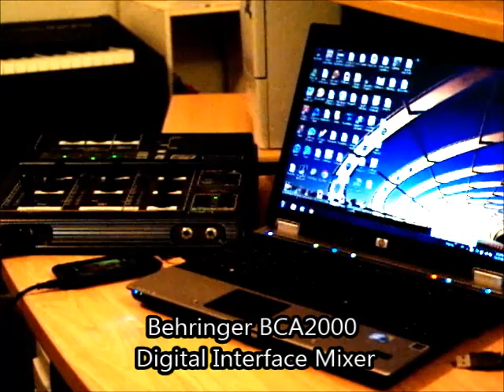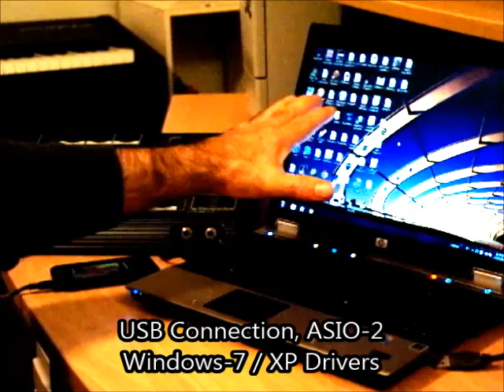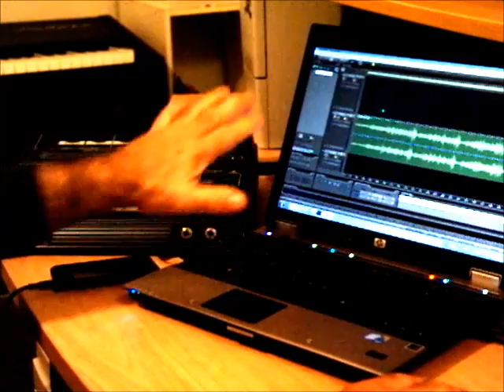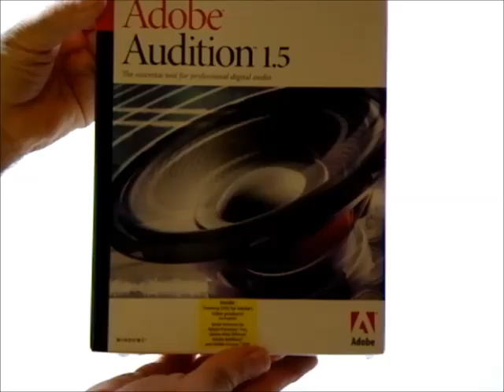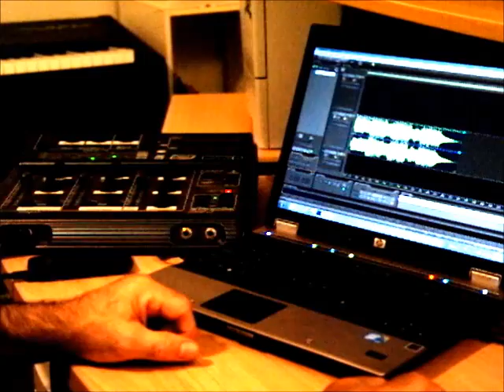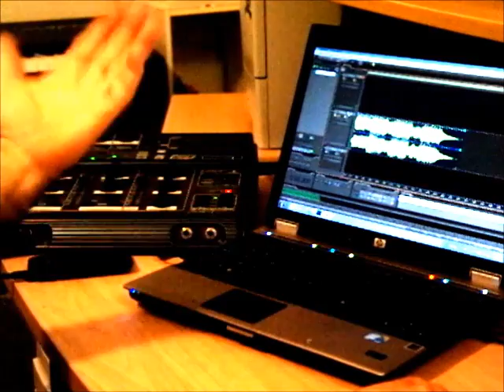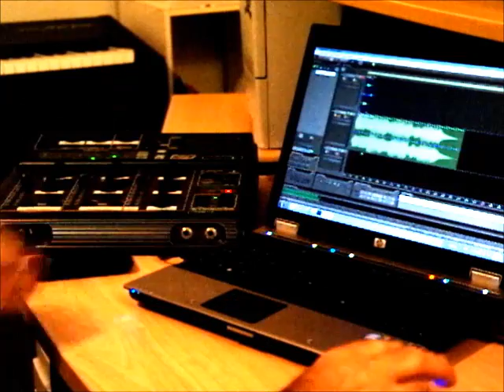Using The Behringer BCA2000 in Windows-7 OS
In this video the Behringer BCA2000 is highlighted in a working Windows-7 32bit OS (with XP Drivers).

Discussed are the BCA2000 main features, connections and benefits over other such models (can also be use as simple Stand-Alone Mixer) along with some general points regarding PC based Digital Audio Interface devices used for home Digital Audio Workstation (DAW).